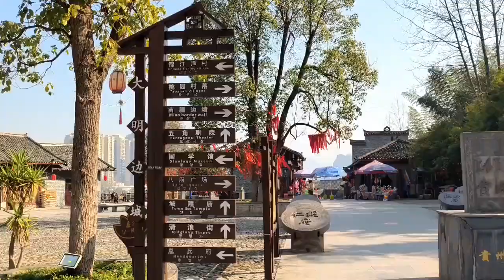贵州铜仁大明边城，古城山水甲天下